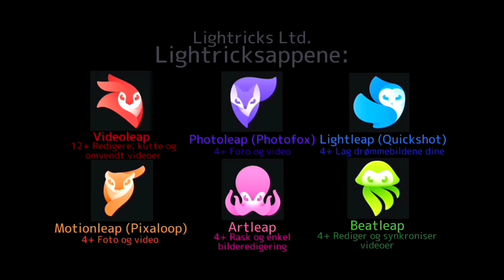Kongens Sommer-TV (Sesong 2) Uke #1 Torsdag (Episode 1)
På denne torsdagen skal vi ha; 1. Kongen sier hei og hva vi skal gjøre. 2. Jobberen og Rufse spør deg om hvilken sommerferiested de er i (05:33). 3. Kongen på ferie. I dag; på Øysand (07:33). 4. Kongen og vennene møter sommerdyr. I dag; Prinsessen og Rosa P. møter Nebbdyret Nikolai (09:11). 5. Kongen og vennene i Dyreparken. I dag; Kongen møter eslet og påfuglen (11:30). 6. Kongen sier ha det på dyrespråk (14:44).

Tekst: Kongen og Rosa Pararalde: Johannes Olav. Jobberen og Rufse: Stein Henrik. Prinsessen: Magnhild Irene. Nebbdyret Nikolai: Bertine Johanna. Regissør: Johannes Olav. Vignettmaker: Johannes Olav. Bakgrunn til Kongen og vennene møter sommerdyr, hvilken sommerferiested, sommerbakgrunn og Kongen på ferie: Green Screen fra Videoleap. Vignettmusikkmaker: Bertine Johanna. Rekvisitør: Johannes Olav. Foto: Johannes Olav. Publisering av videoen på YouTube: Johannes Olav.